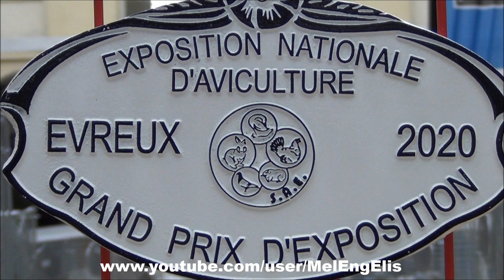Pigeon Cravaté Oriental Ancien - G.P.E. - Salon Avicole d'Évreux 2020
Old Oriental Owl - Old Oriental Frill - Altorientalische Mövchen Satinetten ...
Splendide "Satinette" brun maillé blanc, Grand Prix d'Exposition catégorie pigeons à Stéphane MABIC - Expo Nationale d'Évreux (27) - Société d'Aviculture de l'Eure "S.A.E."